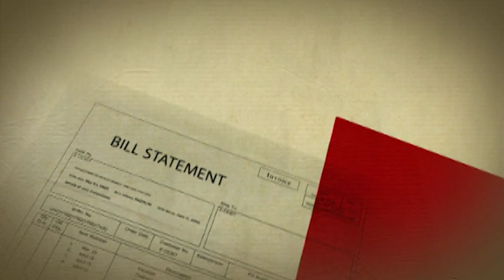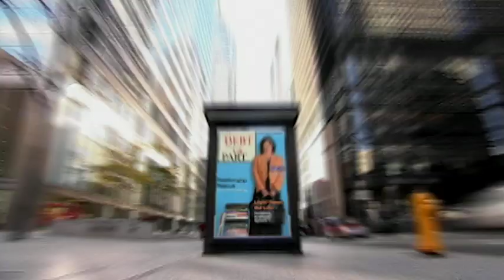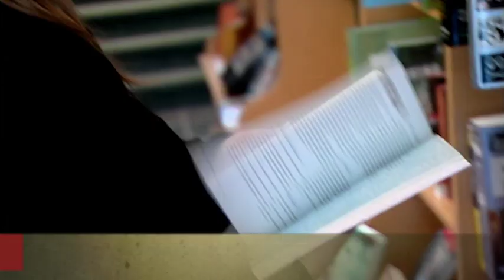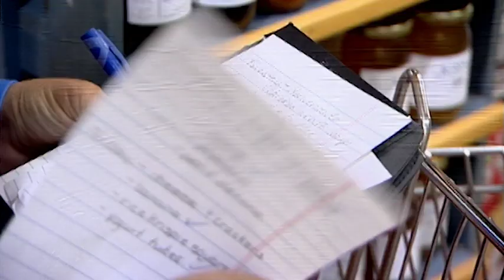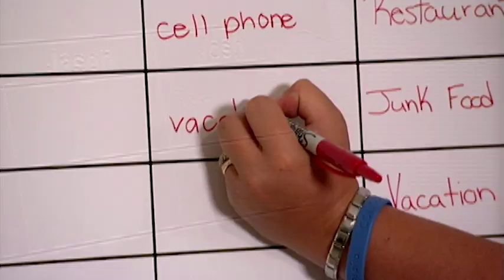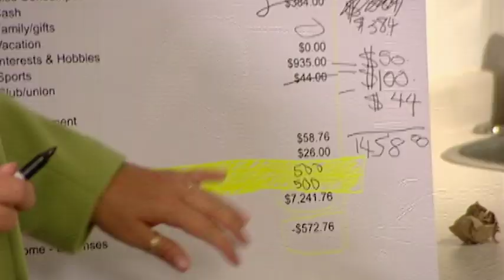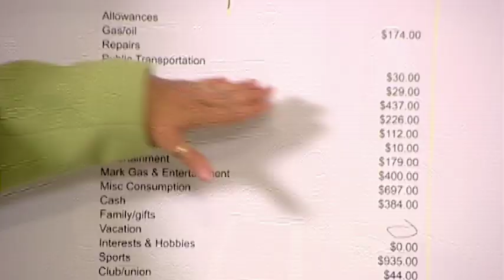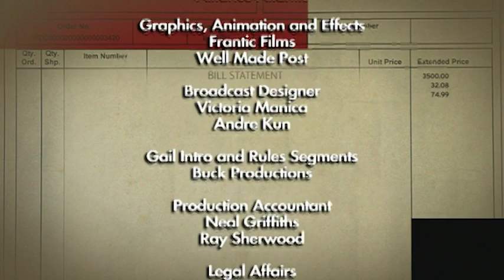In Debt On A 100k Salary?! - Til Debt Do Us Part 104 - Without A Safety Net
Mark brings in more than $100 thousand dollars a year. His wife Nicola, a teaching assistant, earns one quarter of that. She has Mark on an allowance of $100 a week for his gas and spending money and Mark is fed up. They also have 3 kids who play sports 5 nights each week, forcing them to eat fast food on the run. With absolutely no savings, if Mark loses his job this family of five would be living on less than they pay for sports every month.  Can this couple make the sacrifices needed to make the save?